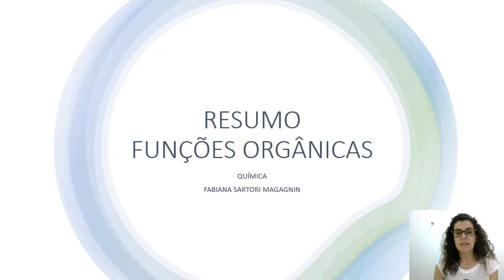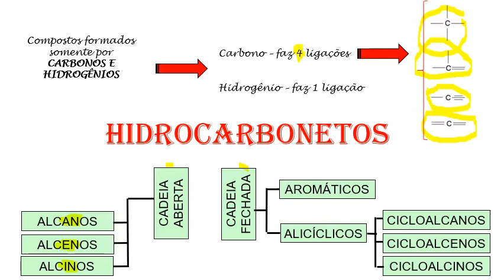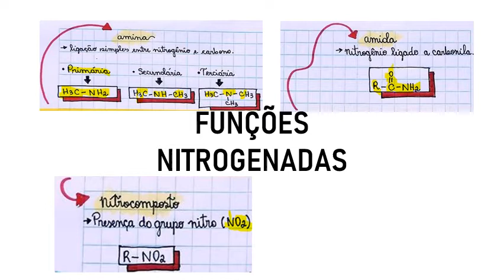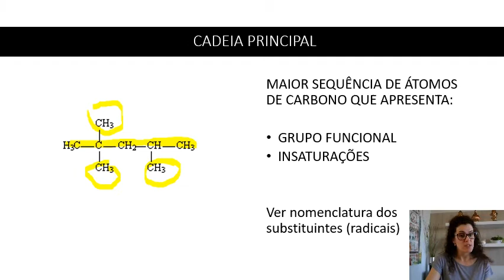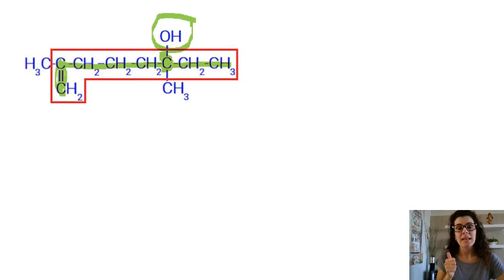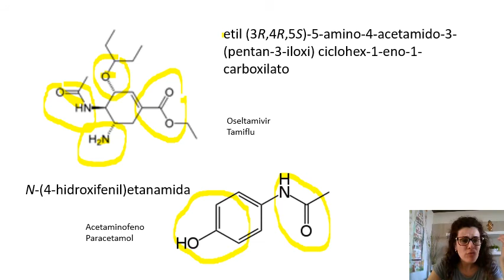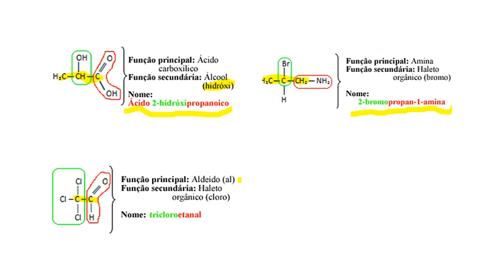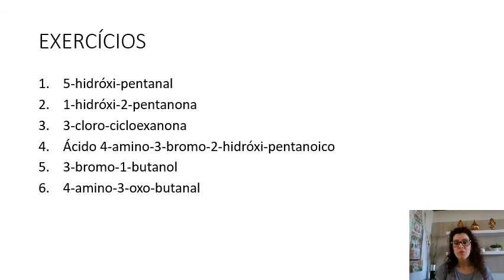FUNÇÕES ORGANICAS REVISÃO